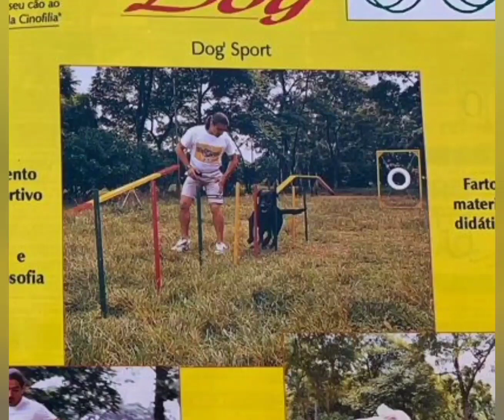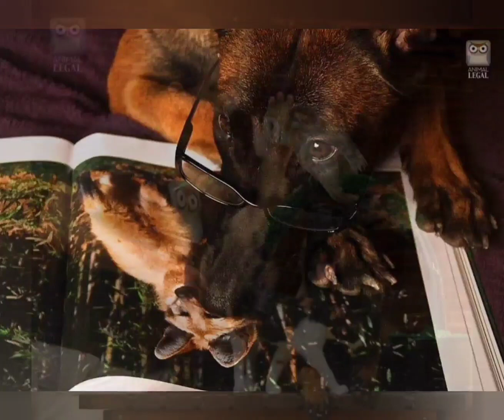AMO CÃES DE RAÇA!!!!